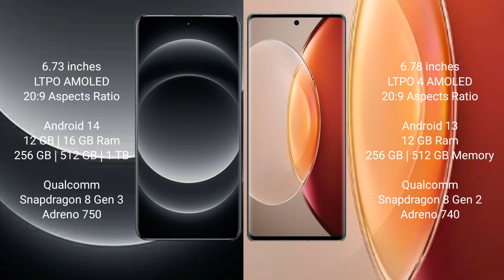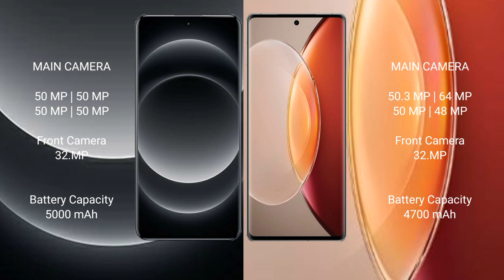Xiaomi 14 Ultra vs Vivo X90 Pro Plus Review